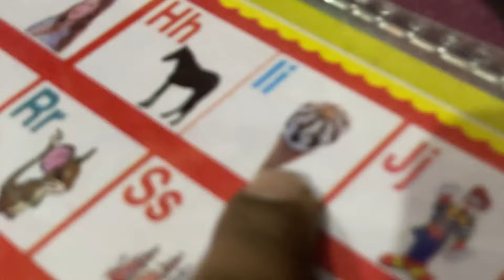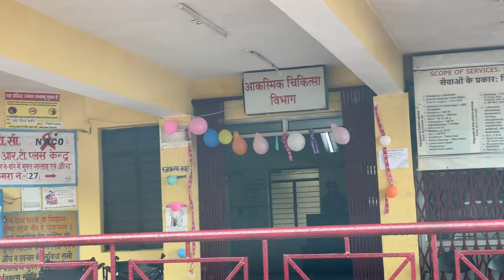अगर आपका जन्मदिन आता है मार्च में तो आप Lucky 🍀 हो लेकिन…😁